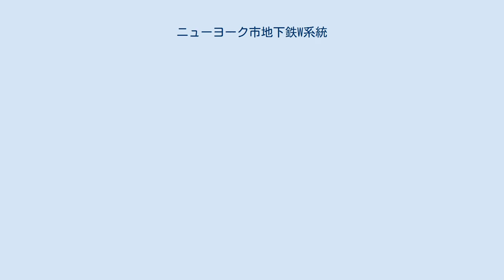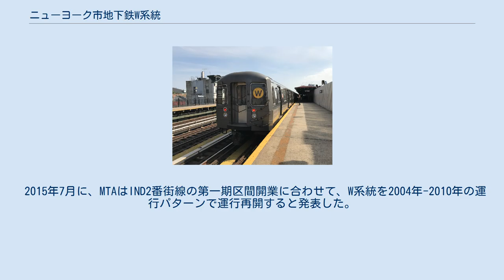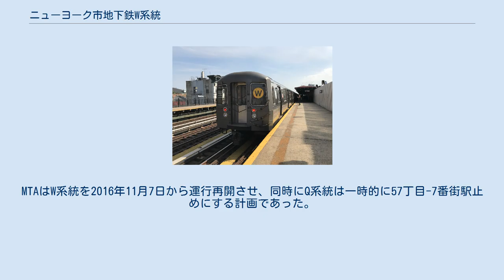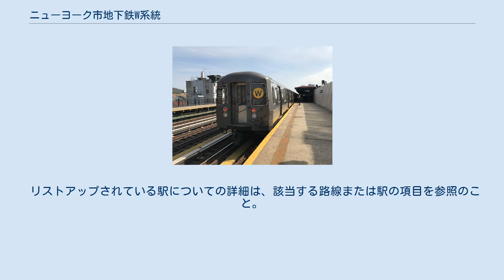ニューヨーク市地下鉄W系統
ニューヨーク市地下鉄W系統（ニューヨークしちかてつWけいとう）はニューヨーク市地下鉄Bディビジョンの運行系統である。
MTAの資金難のため、2010年6月25日から2016年11月6日まで一時運休されていた。
路線エンブレムはマンハッタン区内のBMTブロードウェイ線が使っていたサンフラワー・イエローに塗られている。
W系統は、BMTブロードウェイ線でマンハッタン区内を走行したあとイースト川を60丁目トンネルで潜ってクイーンズ区に入り、BMTアストリア線を走行する。
2004年まではBMT4番街線とBMTウェスト・エンド線経由でブルックリン区まで走っていた。
 現地では”Broadway Local”とも呼ばれている。
 IND2番街線の開業に合わせた運行パターン変更の一環として、 メトロポリタン・トランスポーテーション・オーソリティ（MTA)は2016年11月7日から運用開始当時のエンブレムと2004年-2010年の経路でW系統 の運行を再開した。 R40形電車で運行されるW系統（34丁目-ヘラルド・スクエア駅） R68A形電車で運行されるW系統（ブロードウェイ駅） W系統は元々はBMTブロードウェイ線各駅停車の運転区間を延長したもので、BMTアストリア線からBMTブロードウェイ線を経由してホワイトホール・ストリート駅まで運転していた。
1986年から2004年までマンハッタン橋 の架け替えが行われたため、本来ならマンハッタン橋経由でBMTブロードウェイ線内を急行運転していたN系統がモンタギュー・ストリート・トンネル経由で各駅停車として運行されることになった。
この運用変更が、W系統の導入のきっかけである。
路線エンブレムはWブレットと呼ばれる黄色の菱形であったが、R68形やR68A形では黄色い円形のエンブレムになった。
R44形やR46形のデジタル表示では、BMTブロードウェイ線で運転されるすべての運転系統の表示が再現できるようになった。
 W系統は、IND6番街線に繋がるマンハッタン橋北行線が架け替えのため閉鎖された2001年7月22日から導入された。
また、1988年から閉鎖されていた、BMTブロードウェイ線が通るマンハッタン橋南行線の通行も再開された。
B系統は終日コニー・アイランド-スティルウェル・アベニュー駅からマンハッタンまで、BMTウェスト・エンド線およびマンハッタン橋北行線を経由してIND6番街線に乗り入れていたが、マンハッタン橋北行線の閉鎖に伴って分割されることになった。
ブルックリン橋北行線は1986年から1988年にかけて一度閉鎖されたことがあり、このときは時間限定のオレンジ色B系統だけがIND6番街線の34丁目駅以北を通っていた。
同時に、終日運転の黄色B系統がブルックリン区のコニー・アイランド駅からマンハッタン橋南行線・BMTブロードウェイ線経由でクイーンズ区まで乗り入れていた（ただし、夜間の黄色B系統はブルックリン区内のみ運転）。
2001年に元の運行パターンに戻されたが、B系統を2種類走らせる代わりに、黄色B系統をW系統という名前に改めて運行させることになった。
これはコニー・アイランド駅からBMTウェスト・エンド線（緩行線）、BMT4番街線（急行線）、マンハッタン橋南行線、BMTブロードウェイ線（急行線）を通り、49丁目で緩行線に移ってBMTアストリア線（21時30分までのラッシュ時混雑方向は急行線、それ以外は緩行線）のアストリア-ディトマース・ブールバード駅に向かうものだった。
夕方にはマンハッタン区の57丁目駅止め（急行線を通り49丁目駅を通過）、深夜にはブルックリン区の36丁目駅止め、週末はブルックリン区のアトランティック・アベニュー-パシフィック・ストリート駅止めになった。
 2001年9月11日のアメリカ同時多発テロ事件によりBMTブロードウェイ線のロウアー・マンハッタン区間は運休となり、N系統は完全運休、W系統はディトマース・ブールバード駅からコニー・アイランド駅の間での終日運転となった。
これにより、ブルックリン区内の36丁目駅以北を除いて全駅に停車するようになった。
深夜にはディトマース・ブールバード駅-34丁目駅間（北行きの49丁目駅は通過）とブルックリン区内の36丁目駅-コニー・アイランド駅間の2区間に分かれて運転された。
両区間の通常運転は2001年10月28日に再開された。
 BMTアストリア線内の急行運転は、周辺住民になじみが薄く定着しなかったことから2002年...